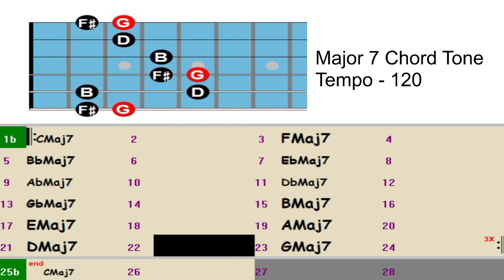12 Key Major 7 Backing Track - Chord tone play Tempo 120